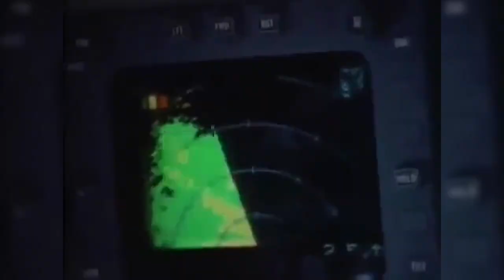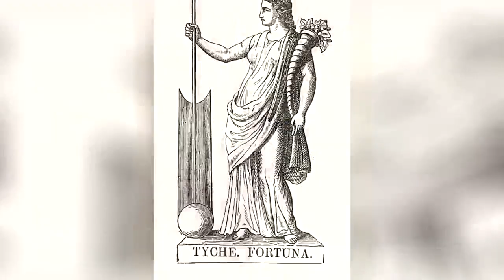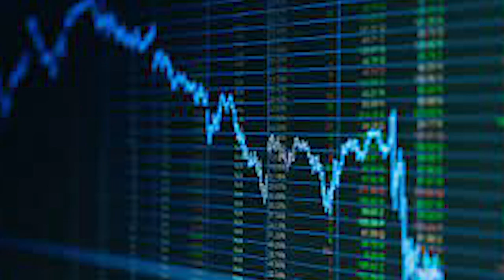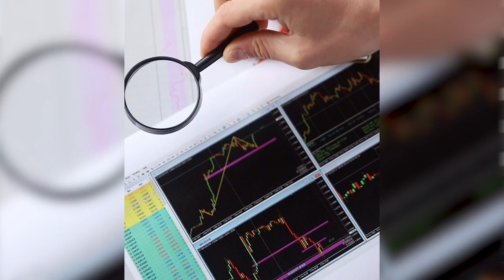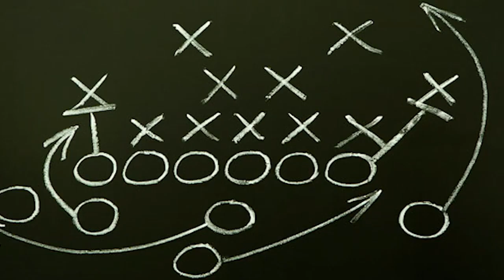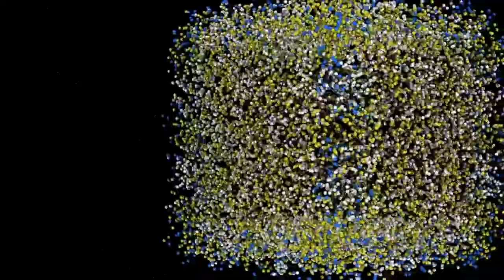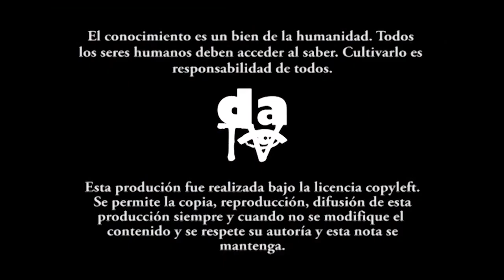El caos: primera ciencia de la complejidad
El impacto, el alcance y el significado de la ciencia del caos. Pequeños cambios imperceptibles tienen consecuencias inesperadas. El mundo, la vida, la naturaleza, la sociedad son impredecibles e imprevisibles.